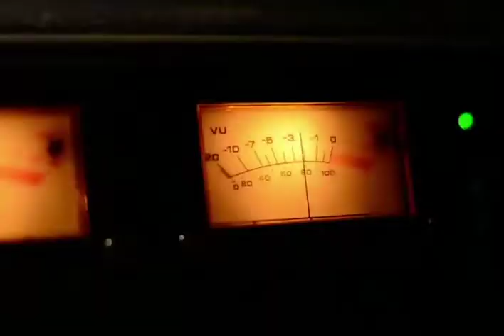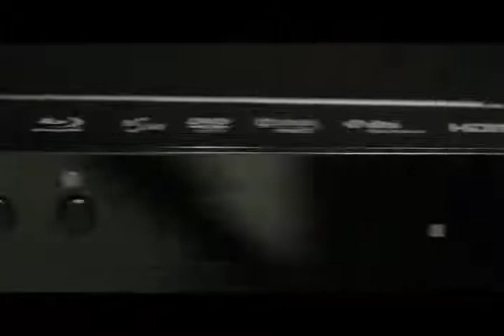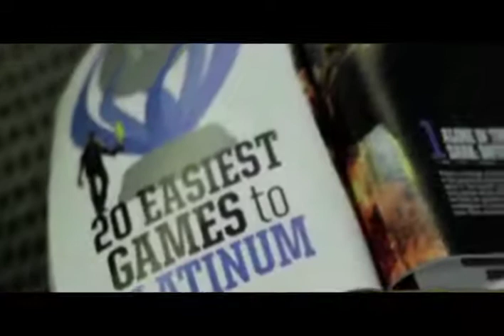Boys Night Out Podcast - Episode 14 - Jan 22, 2014